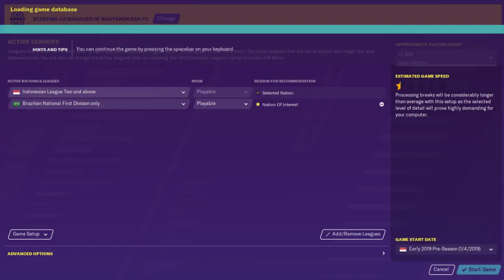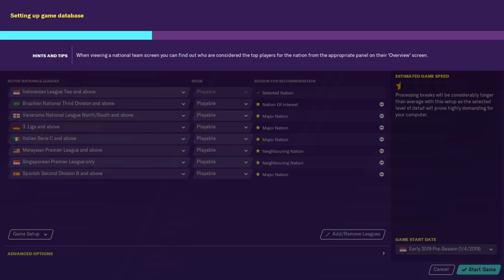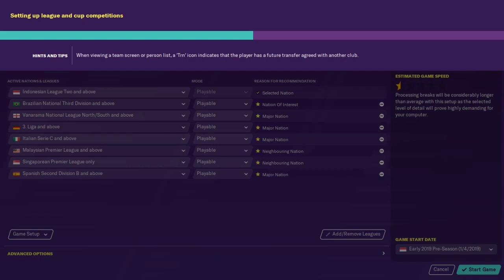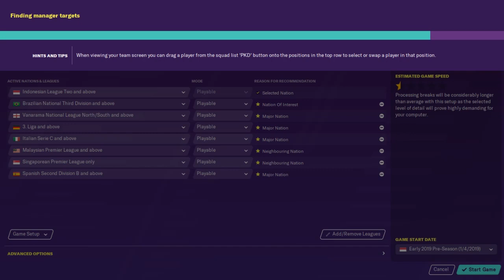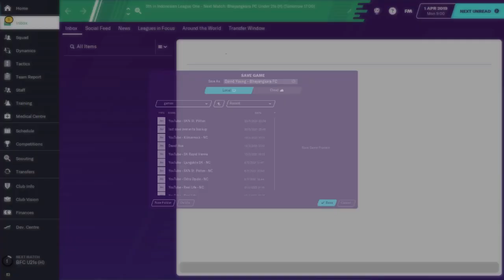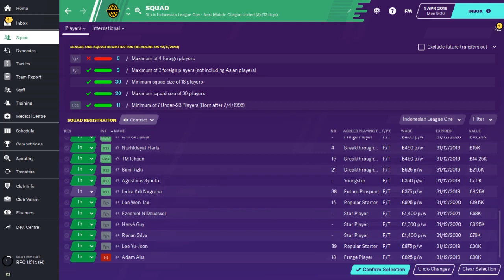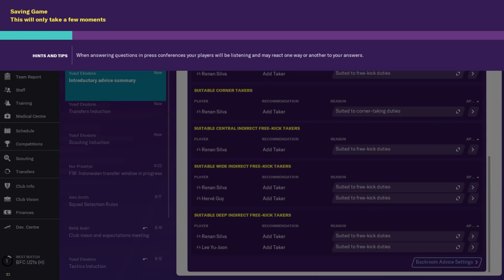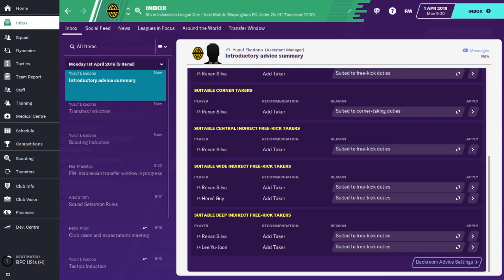[{(Football Manager | Bhayangkara | #1)}] Let's Start